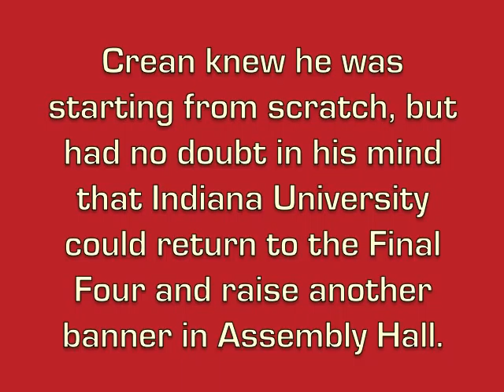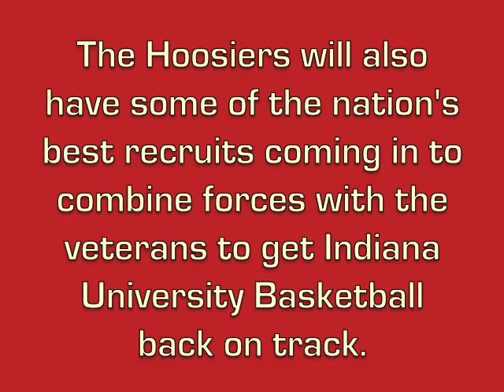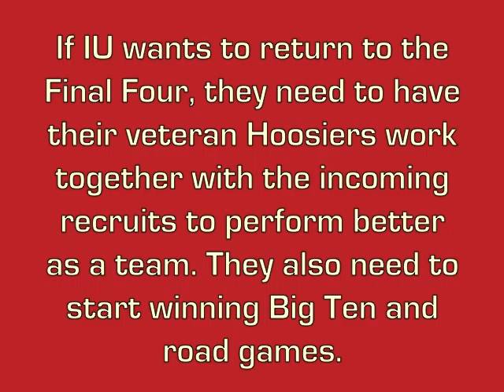The Return of Indiana University Basketball - Z120 Final Project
Joey Ferguson's Final Project for Z120. The Return of Indiana University Basketball. The rights for "This Is Indiana" belong completely to Brice Fox, Daniel Weber, and Danny Olson.